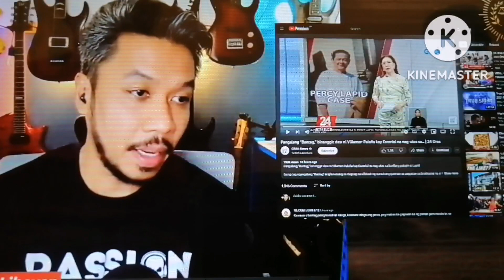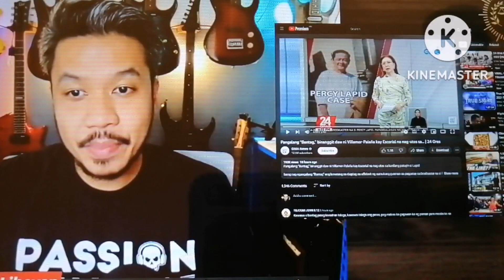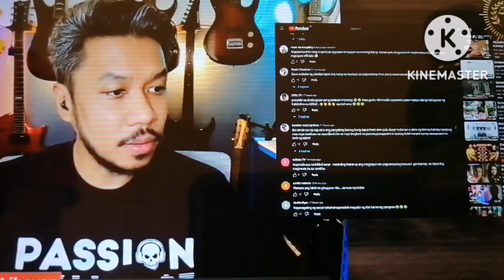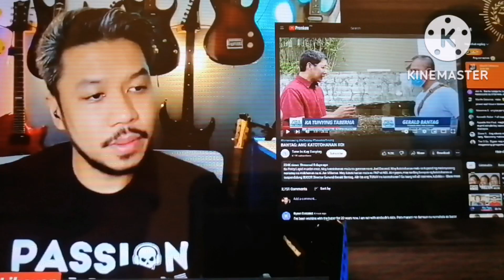atty. Libayan sinuportahan si Gen. Bantag. ❤️